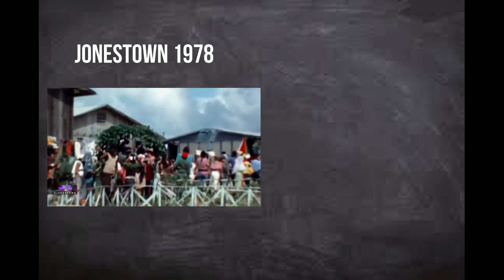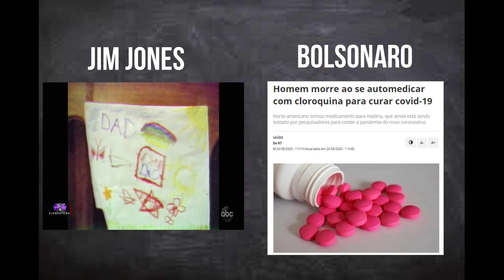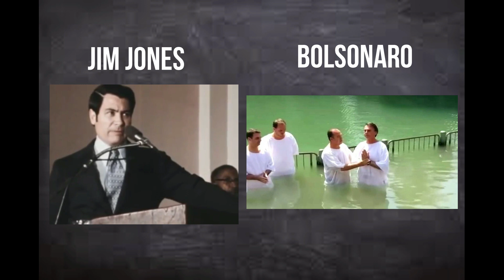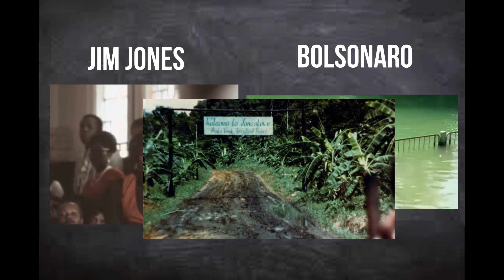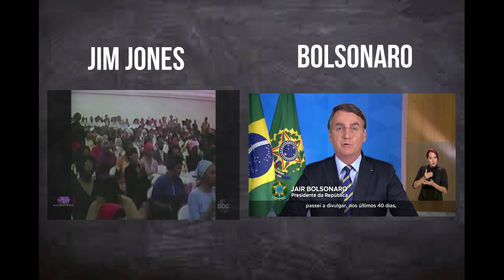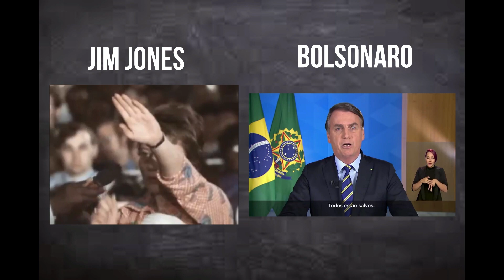Como Jones e Bolsonaro Manipulam o Povo (10.5.2020)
O articulista David Nemer, da revista estadunidense Salon, publicou  um artigo nesta quarta-feira (8) comparando o presidente Jair  Bolsonaro ao pastor Jim Jones, responsável pelo suicídio em massa de 909 fiéis, incluindo crianças, em Jonestown, na Guiana, em 1978.

CONTA PARA CONTRIBUIÇÃO:
José Gilbert Arruda Martins
Caixa Econômica Federal
Agência: 3314
Operação: 013
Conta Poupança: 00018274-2